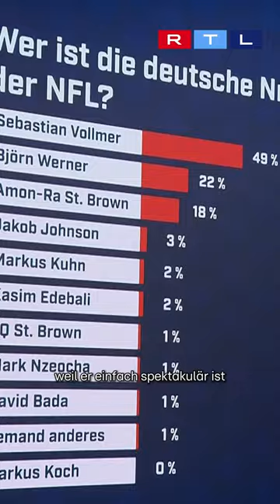Buschi: Wer ist deutscher GOAT der NFL History?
Habt ihr noch mehr Bock auf sportlichen Content ⚽ 🏎️, dann holt euch jetzt RTL+ Premium, Max oder Family